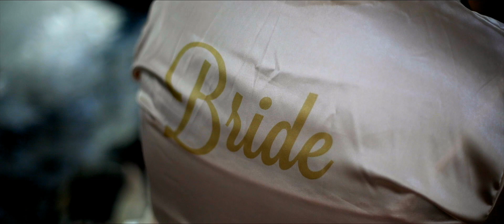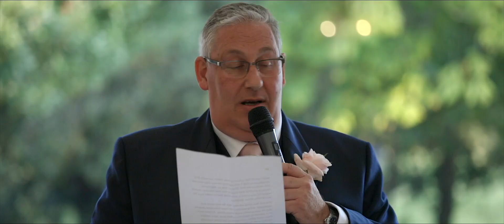Fennes Estate wedding video / Rachel + Ricky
A Fennes Estate wedding video. Cinematic wedding video produced by NDR films.